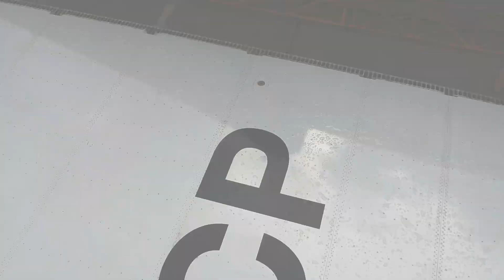Tu144 installation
Every day hard working to install Soviet legeng